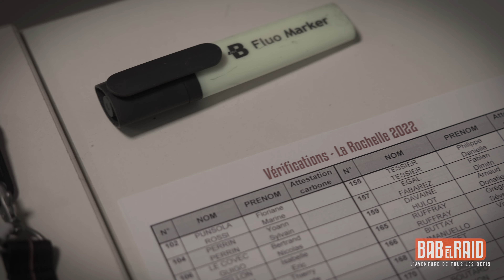Bab el Raid 2022 Départ de La Rochelle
Vidéo du Bab el Raid 2022 - Départ de La Rochelle